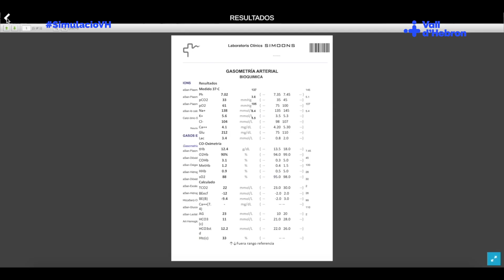Demostración de SIMOONS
SIMOONS es un serious game para la formación online con simulación en salud que permite el entrenamiento en remoto de los equipos multidisciplinarios para la atención de pacientes en distintos escenarios clínicos.

Sigue el perfil de Twitter del Vall d'Hebron Centro de Simulación Clínica Avanzada